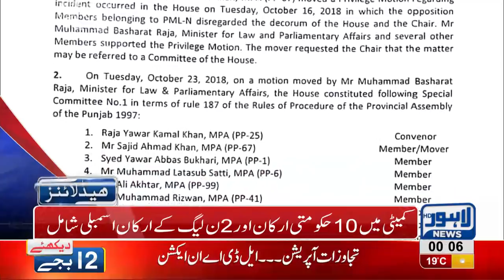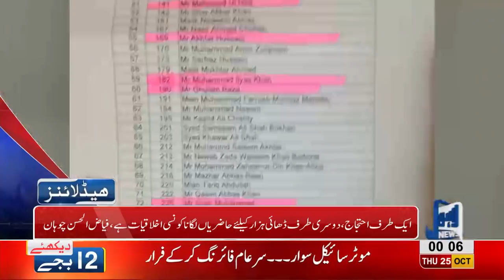12 AM Headlines Lahore News HD – 25 October 2018